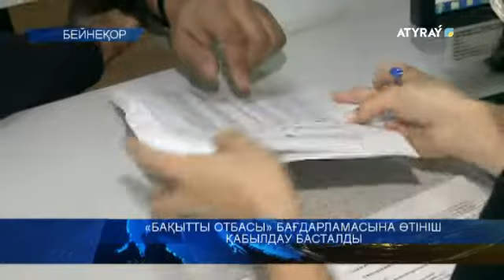«БАҚЫТТЫ ОТБАСЫ» БАҒДАРЛАМАСЫНА ӨТІНІШ ҚАБЫЛДАУ БАСТАЛДЫ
Жағымды жаңалық! «Бақытты отбасы» бағдарламасына өтініштерді қабылдау басталды. Оған үй кезегінде тұрған көпбалалы және мүмкіндігі шектеулі бала тәрбилеп  отырған жанұя мен толық емес отбасы қатыса алады. Ол үшін банкке сонау шалғайдан келудің қажеті жоқ. Өңірде санитарлық талаптардың күшеюіне байланысты тек онлайн форматта ғана жүзеге асырылуда. Сайт арқылы өтінімдерді тіркеу 26 мамырға дейін жалғасады.